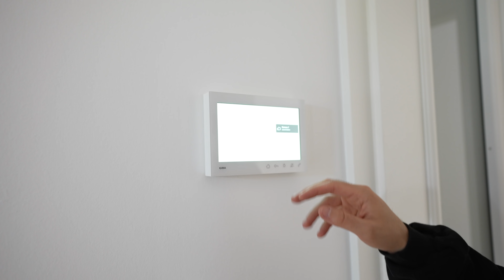Meine neue 120qm LUXUSWOHNUNG!! (Roomtour) | victorbraun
Ahhh Freunde, willkommen im neuen Zuhause von EB & VB. Endlich auch mal wieder ein neues Video hier auf meinem Kanal - viel Spaß Freunde!

Danke an @dave_ für die dynamische Kameraführung! x3

Bei dem Instagram-Link zu @vbs sowie dem Link zur Website, handelt es sich um Werbung!